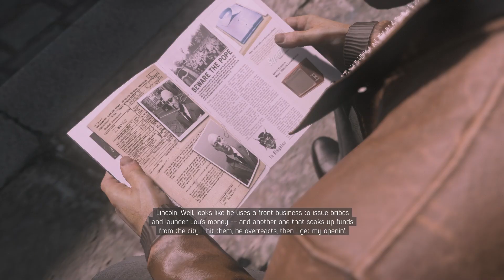Mafia III: Definitive Edition - Compromised Corruption (Indonesia gameplay Part 13)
Hello guys, di video ini aku akan menunjukkan gameplay Mafia 3, Misi yang ada di video ini :
- Compromised Corruption
- Construction
- Blackmail
Keunikan- keunikan yang terdapat di game   ini akan ada di Youtube Short aku.
So, kalian juga bisa request hal apa yang kalian ingin lihat / aku lakukan dia game tersebut - ENJOY ..

PENYEMANGATKU
Saweria :
yang mau menyaksikan konten lainya dari aku /  mau ikut berpartisipasi (FREE)